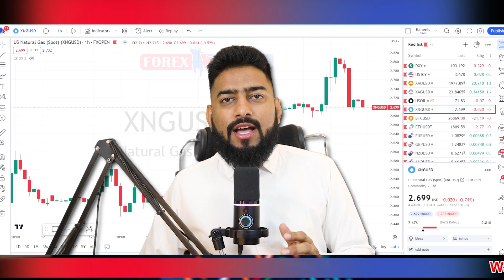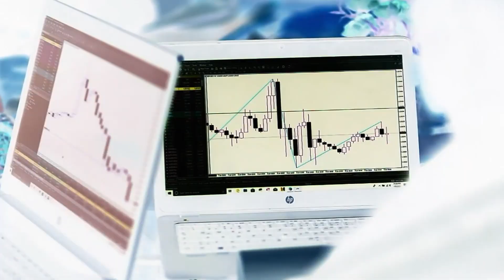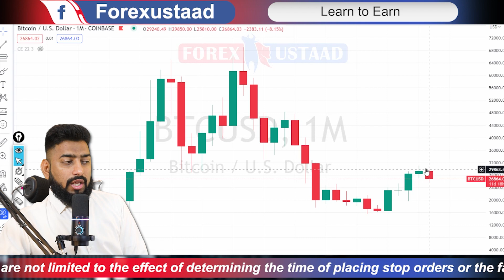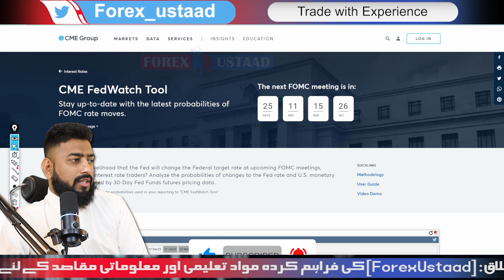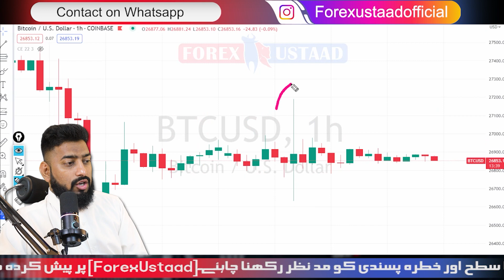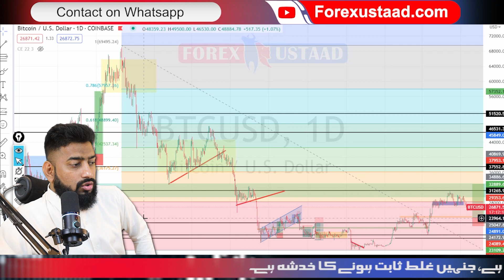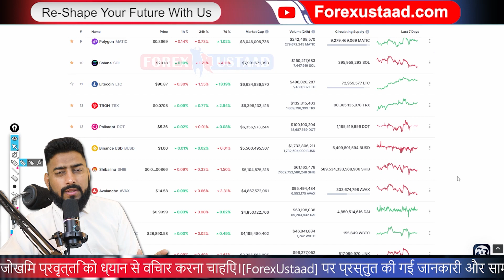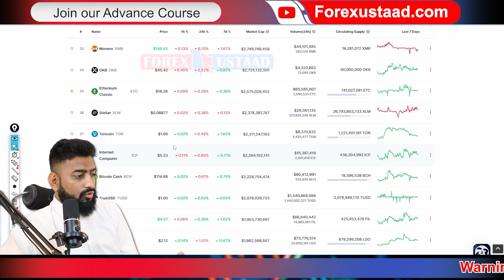Story of Pump and Dump in Crypto | Crypto Weekly analysis By Forexustaad#crypto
In this video, we will discuss the story of pump and dump in crypto. Pump and dump is a type of investment fraud where a group of people artificially inflate the price of a cryptocurrency by buying it up and then selling it off at a higher price, leaving other investors holding the bag.

We will also provide some tips on how to avoid falling victim to pump and dump schemes. So, if you're interested in learning more about this type of investment fraud, then be sure to watch this video!